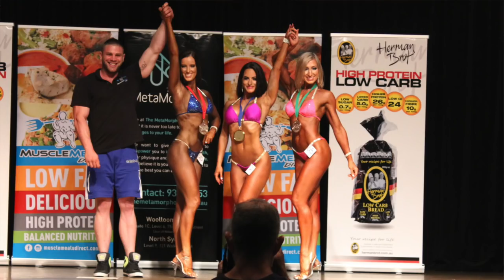Q&A PART ONE | Get To Know Me Better!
Hey there! If you're new here, welcome.

My name is Shelley Darlington, health & fitness entrepreneur and founder of the Strong Curves program.

I post every week - free workouts, what I eat in a day, mindset stuff & the occasional vlog :)

Thanks to everyone for asking all the awesome questions! I couldn't answer all of them in one video, so this will be the first video in the series... more to follow!

Stay Strong
Love Shell x

By participating in any workouts, you agree that you do so at your own risk, are voluntarily participating in these activities, assume all risk of injury to yourself, and agree to release and discharge Shelley Darlington from any and all claims or causes of action, known or unknown, arising out of Shelley Darlington Channel's content.

Remember to listen to your body and take breaks as needed. If you experience any pain or discomfort, stop the exercise immediately and seek professional medical advice.

Stay safe and enjoy your workout!